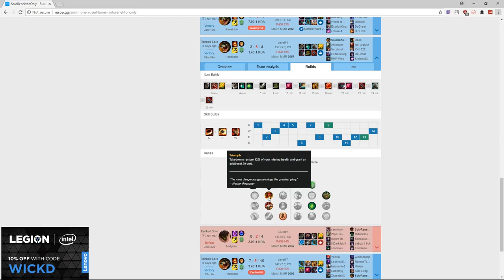Showing you what SoloRenektonOnly can do better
Another matchup guide, but this time with a twist !

We are going to talk about Renekton vs Gangplank, played by SOLORENEKTONONLY.

what do you think about this kind of videos ?